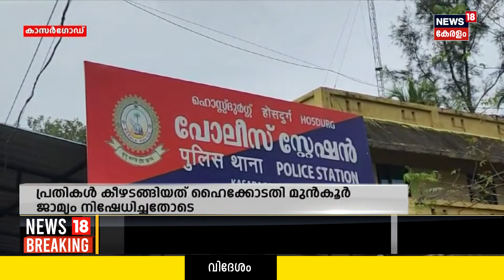Police Patrol | Ice Cream Parlourൽ പെൺകുട്ടികൾക്ക് ദുരനുഭവം; ഒടുവിൽ പ്രതികൾ കീഴടങ്ങി | Crime News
Police Patrol : Kasaragod Kanhangad നഗരത്തിലെ Ice Cream Parlourൽ കയറി പെൺകുട്ടികൾക്ക് നേരെ അശ്ലീല ആംഗ്യം കാണിച്ച് യുവാക്കൾ. ഭയന്നുവിറച്ച കുട്ടികൾ അവിടെ നിന്നും ഇറങ്ങി ഓടി. പിന്നീട് വാഹനത്തിൽ പിൻതുടർന്ന് തട്ടിക്കൊണ്ടുപോകാനും ശ്രമം. കഴിഞ്ഞ June 26ന് നടന്ന സംഭവത്തിൽ രണ്ട് മാസത്തോളം പ്രതികൾ ഒളിവിലായിരുന്നു.